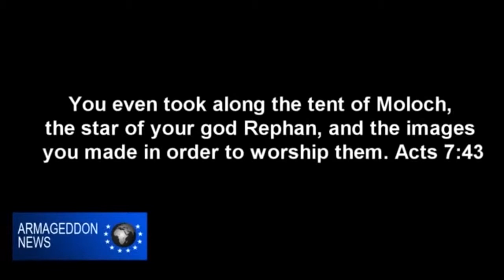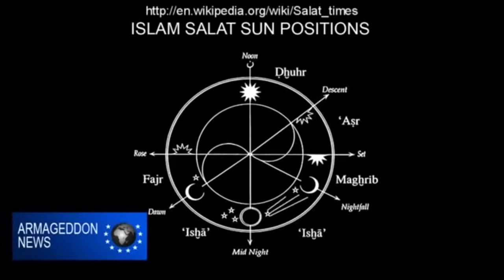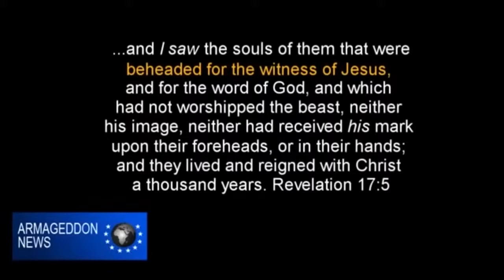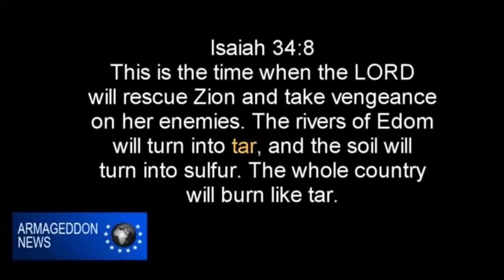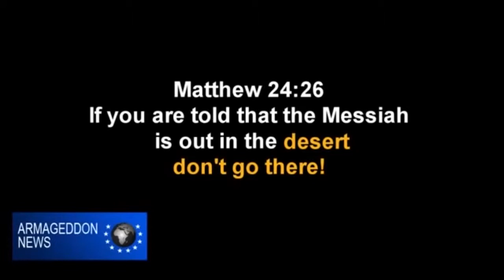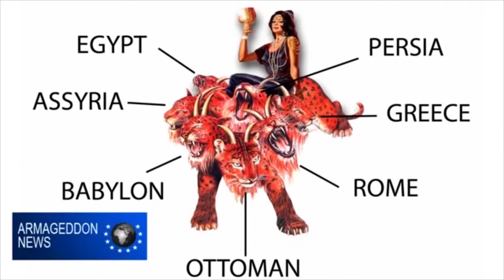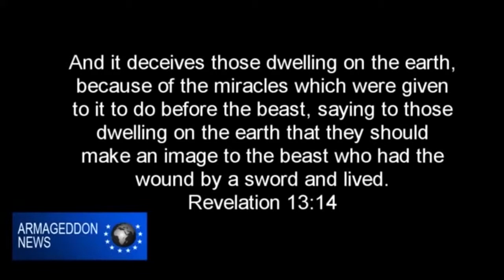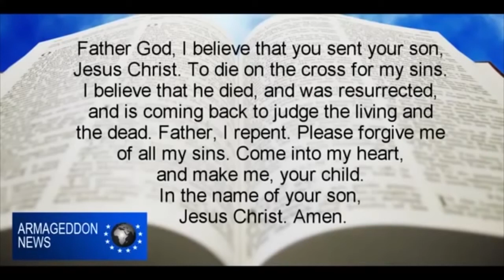End Times Prophecy Satan Kingdom, Babylon The Great & Turkish Antichrist Full Documentary